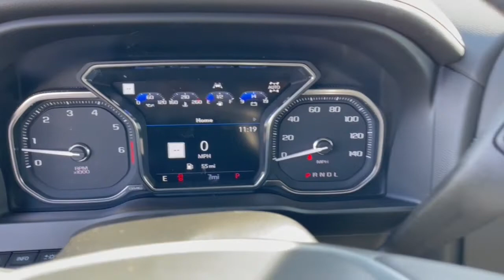2022 GMC Sierra_1500_Limited Dublin, Powell, Hilliard, Columbus, Westerville GMN1062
Ebony Twilight Metallic New 2022 GMC Sierra_1500_Limited available in 2589 Billingsley Rd., Columbus, Ohio at Ricart Chevrolet Buick GMC. Servicing the Dublin, Powell, Hilliard, Columbus, Westerville, OH area.

$2050 off MSRP!brbrThis Vehicle has the following Equipment : Denali Illumination Package (LPO) (Denali Illuminated Door Sills (LPO) GMC Illuminated Puddle Lamp Emblem (LPO) and Red Illuminated Front GMC Emblem (LPO)) Denali Reserve Package (GMC MultiPro Power Steps and Power Sunroof) Driver Alert Package I (Lane Change Alert w/Side Blind Zone Alert Rear Cross Traffic Alert and Ultrasonic Front & Rear Park Assist) Driver Alert Package II (Adaptive Cruise Control Automatic Emergency Braking Following Distance Indicator Forward Collision Alert Front Pedestrian Braking IntelliBeam Automatic High Beam On/Off and Lane Keep Assist w/Lane Departure Warning) Preferred Equipment Group 5SA (120-Volt Bed Mounted Power Outlet 120-Volt Instrument Panel Power Outlet 12-Volt Rear Auxiliary Power Outlet 170 Amp Alternator 2 USB Ports 2 USB Ports (1st Row) Auto-Locking Rear Differential Auxiliary External Transmission Oil Cooler Chrome Recovery Hooks Chrome Wheel To Wheel Assist Steps Color-Keyed Carpeting Floor Covering Compass Deep-Tinted Glass Electric Rear-Window Defogger Floor-Mounted Center Console GMC Connected Access Capable HD Rear Vision Camera Heavy-Duty Air Filter Hill Descent Control Hitch Guidance w/Hitch View Integrated Trailer Brake Controller In-Vehicle Trailering App Keyless Open & Start LED Cargo Area Lighting Manual Tilt-Wheel & Telescoping Steering Column OnStar & GMC Connected Services Capable Power Door Locks Power Front Passenger Windows w/Express Up/Down Power Front Windows w/Driver Express Up/Down Power Rear Windows w/Express Down Power Sliding Rear Window w/Rear Defogger ProGrade Trailering System Rear Dual USB Charging-Only Ports Rear Wheelhouse Liners Remote Vehicle Starter System Safety Alert Seat Signature Denali Grille Spray-On Pickup Bed Liner w/Denali Logo Steering Wheel Audio Controls Theft Deterrent System (Unauthorized Entry) Universal Home Remote Wi-Fi Hotspot Capable and Wireless Charging) Technology Package (Bed View Camera HD Surround Vision w/2 Trailer View Camera Provisions Multicolor 15 Diagonal Head-Up Display and Rear Camera Mirror) Trailering Package (Hitch Guidance) 10-Way Power Driver Seat Adjuster w/Lumbar 10-Way Power Passenger Seat Adjuster w/Lumbar 3.23 Rear Axle Ratio 4-Wheel Disc Brakes 7 Speakers ABS brakes Adaptive Ride Control Suspension Adaptive suspension Air Conditioning Alloy wheels AM/FM radio: SiriusXM with 360L Apple CarPlay/Android Auto Auto-dimming door mirrors Auto-dimming Rear-View mirror Automatic Stop/Start Automatic temperature control Brake assist Bumpers: body-color Cat-Back Performance Exhaust (LPO) Console-Mounted Safe (LPO) Delay-off headlights Driver door bin Driver Memory Driver vanity mirror Dual front impact airbags Dual front side impact airbags Electronic Stability Control Forge Perforated Leather Seat Trim Front anti-roll bar Front Bucket Seats Front Center Armrest Front dual zone A/C Front fog lights Front Prem Floor Liners w/Removable Carpet Insert Front reading lights Front wheel independent suspension Fully automatic headlights Garage door transmitter Genuine wood console insert Genuine wood door panel insert GMC MultiPro Tailgate Step Lights (LPO) Heated door mirrors Heated Driver & Front Outboard Passenger Seating Heated front seats Heated steering wheel Illuminated entry Low tire pressure warning Memory seat Navigation System Occupant sensing airbag Outside temperature display Overhead airbag Overhead console Panic alarm Passenger door bin Passenger vanity mirror Performance Front Brake Kit (LPO) Power door mirrors Power driver seat Power passenger seat Power steering Power windows  Price includes: $250 - GM Financial Bonus Cash Program. Exp. 04/04/2022 $500 - GM Military Cash Allowance Program. Exp. 01/03/2023 $550 - Buick & GMC Consumer Cash Program. Exp. 04/04/2022 $750 - Buick and GMC Purchase Loyalty Program. Exp. 04/04/2
Preferred Equipment Group 5SA|3.23 Rear Axle Ratio|Auto-Locking Rear Differential|Wheels: 20 x 9 Multi-Dimensional Polished Alum|Wheels: 22 Transit Steel|Wheels: 22 Bright Chrome (SF1) (LPO)|Front Bucket Seats|Forge Perforated Leather Seat Trim|10-Way Power Driver Seat Adjuster w/Lumbar|Adaptive Ride Control S